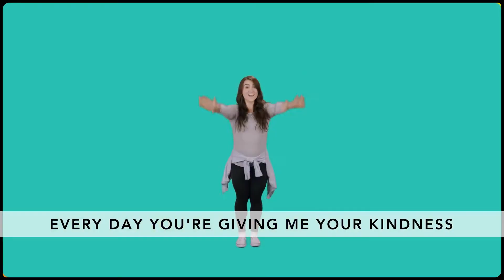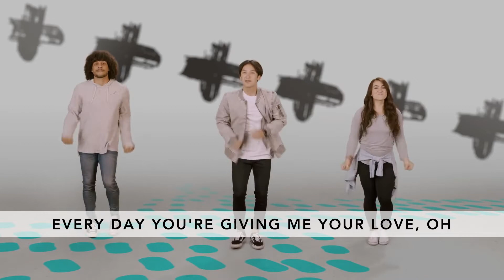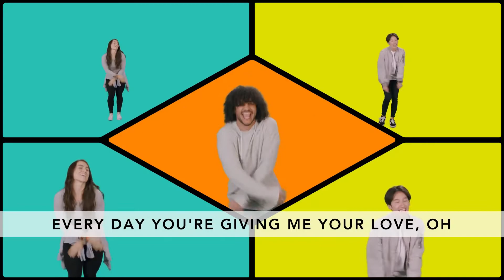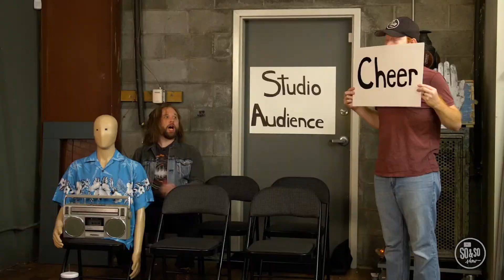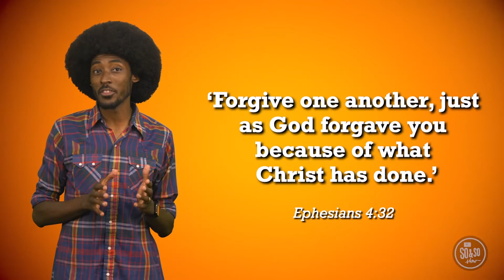Quest Youth Lesson, February 7, 2021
Each week, Quest Youth provides an opportunity for teens and families to experience God through an online lesson and worship experience. Enjoy this week's video in our new series, "Super Fan."